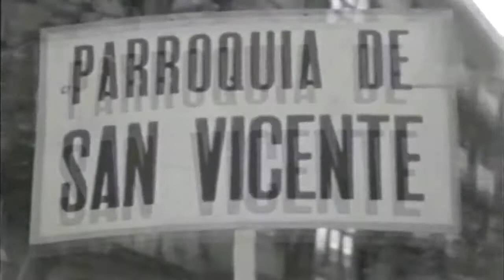⚡⚡ HISTORIAS DE BILBAO ⚡⚡ Semana Santa 1.943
Salida de la Iglesia de San Vicente de la procesión del Borriquito 1.943